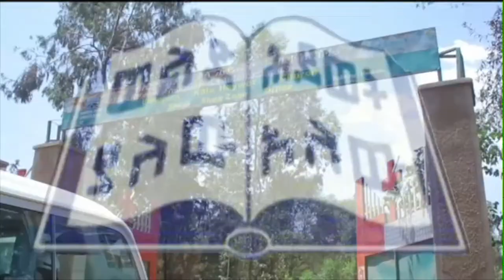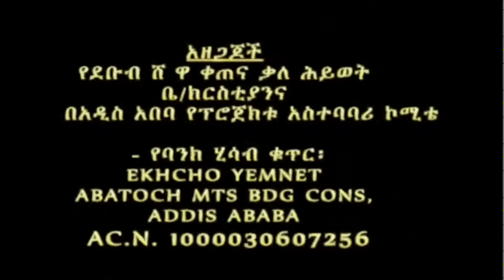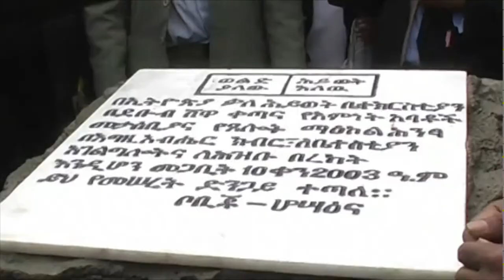Bobicho Memorial Project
Bobicho is a historic place and symbolizes the light-creating and life-giving impact of the gospel of Jesus Christ in what used to be a spiritually and socio-culturally dark part of Ethiopia. Bobicho is a historic mission site with ‘firsts’. It had the first Bible school and the first secondary school in the region.  and built the first hospital and many health centres were built in Kembata and Hadiya. It also held the first gathering of believers, at which, for the first time, 150 young men committed themselves to full-time evangelistic ministry. Bobicho trained many of those young men such as Ababa Kedamo and Ababa Eyoel as the first national missionaries. Bobicho is linked with Abba Gole, the first President of the Ethiopian Kale-Heywet Church.

Several years ago, a decision was taken by the South Shewa KHC regional church to build a Memorial Centre in Bobicho. The Centre is designed to house a ministerial training centre, a small archive collection room, a museum, prayer room, guest accommodation, a meeting hall, and offices.

This Centre will serve both as a memorial and ongoing witness to the gospel. More specifically, when completed, the Centre will:

1. enable the church to archive and preserve the history and traditions of the Kale Heywet Church: stories, symbols and traditions that stand as testimony to the origin, identity and role of the Church of Christ (as represented by SIM and the Kale Heywet Church);

2. Give young people the opportunity፡
•  to understand about the transforming power of the gospel,

• be inspired by the stories told through the Centre,
• enable them to commit themselves to the truth of the gospel and stand against culture of selfish consumerism;

3. serve as a ministerial training centre, which will equip existing and prospective ministers for biblically-founded and contextually-relevant pastoral and leadership ministry.

4. serve as a Centre for prayer and fellowship, promoting and defending Protestant-evangelical faith and seeking to continually stimulate the Church to engage in prayer, fellowship and missions.
Those of us who were in Addis Ababa tried over the years to support the South Shewa Ketena KHC through various ways including fundraising, but we have struggled to raise enough money for the project. We are currently pressed to raise enough funds to complete the project. After discussions with Aklilu Amanuel, Dr Estifanos Biru, Dr Solomon Mitiku and others, we agreed to set up a team made up of people residing in Canada, South Africa, USA, and Europe to campaign in the continents mentioned above. The names of the team members are as follows:

1- Desta Heliso (UK)

2- Estifanos Biru (Switzerland)

3- Aklilu Amanuel (Canada)
4- Solomon Mitiku (Canada)
5- Woinshet Tumebo (Canada)

6- Suraj Ribo (USA)
7- Chernet Samuel (USA)
8- Adane Ashamo (South Africa)
9- Berhanu Bekele (South Africa)
10- Berhanu Tamire (South Africa)
11- Selameab Assefa (USA)
12- Abraham Teanso (USA)
13- Lombaso Etebo  (UK)
14- Desta Demissie (USA)
15- Tsegaye Kenore (Holland)
16- Wondwossen Terefa (USA)

The establishment of this team is approved by the South Shewa Ketena Kale Heywet Church. The Ethiopian Kale Heywet Church Central Office has also notified the KHC in North America about our activities. The project in Bobicho is progressing but we need to raise more funds to complete it. We need your help. But you will hear more about the project cost and our strategies to raise funds.

ቦቢቾ ታሪካዊ ቦታ ነው። በመንፈሳዊ፥ በማህበራዊና በባህላዊ ጨለማ ውስጥ በነበረ አካባቢ ብርሃን ፈጣሪና ህይወት ሰጪ ሆኖ ለመጣው ወንጌል ምልክትም ነው። ቦቢቾ የመጀመሪያ ከሆኑት ነገሮች ጋር ይያያዛል፦ ለምሳሌ፡ የመጀመሪያ አማኝ፥ የመጀመሪያ መፅሐፍ ቅዱስ ትምህርት ቤት፥ የመጀመሪያ ሁለተኛ ደረጃ ት/ቤት፥ የመጀመሪያ ሆስፒታልና የጤና ማእከላት፥ የመጀመሪያ መንፈሳዊ ጉባኤ፥ የመጀመሪያ ብሄራዊ ሚስዮናውያውያን (ከ150 ባላይ) እና የመጀመሪያ የቃለ ሕይወት ፕሬዝደንት ናቸው። የቦቢቾ መታሰቢያና ማሰልጠኛ ማእከል ፕሮጄክት ለወንጌልና ለታማኝ አገልጋዮቹ ሐውልትና ቁዋሚ ምስክር የሚሆን ሕንፃ ለመስራት የታቀደበት ፕሮጀክት ነው። ማእከሉ አርካይቭ፥ ሙዚየም፥ የፀሎት ክፍል፥ የእንግዶች ማረፊያ፥ የመሰብሰቢያ አዳራሽ፥ የአገልጋዮች ማሰልጠኛ ማእከል እና ቢሮዎች ይኖሩታል። ፕሮጄክቱ እየተካሄደ ነው። ግን ድጋፍዎ ያስፈልገናል። የፕሮጄክት ዋጋውና ገንዘብ የማሰባሰብ ስልቱ ወደፊት ይገለጻል።